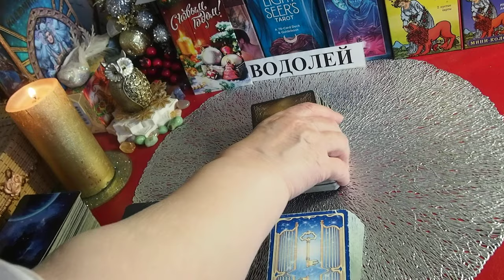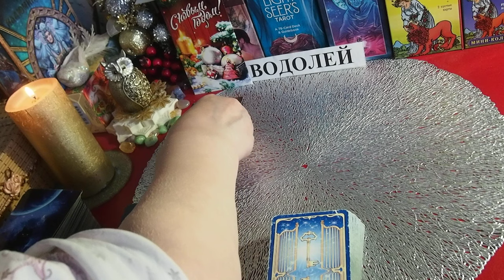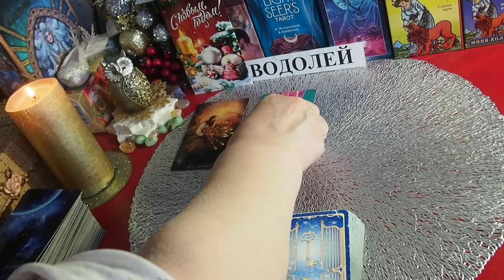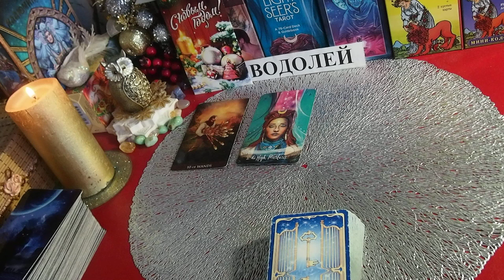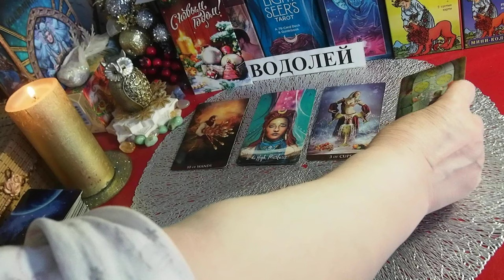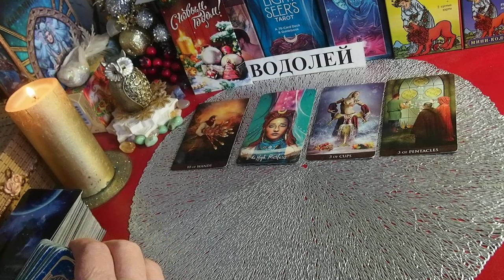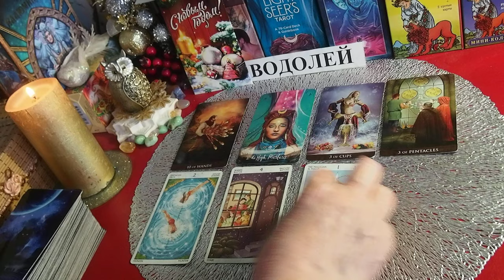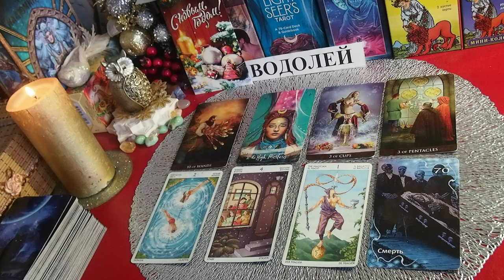ВОДОЛЕЙ. ПРОГНОЗ на ДЕКАБРЬ 2023 года. ТАРО. Татьяна Шаманова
ВОДОЛЕЙ. ПРОГНОЗ на  ДЕКАБРЬ 2023 год. ТАРО. Татьяна Шаманова . Что будет? СОБЫТИЯ. СЮРПРИЗЫ, СОВЕТ ТАРО

1.ГОДОВОЙ  ПРОГНОЗ на 2024 год (с пометкой «годовой прогноз) в формате: а)Расширенный вариант — 5 блоков (раскладов): общие тенденции года, деловой блок, финансовый блок, личная жизнь, блок рекомендаций по месяцам. — стоимость 10000 рублей. Ориентировочно информация будет на 7-8 страниц формата А4.
б)Обычный формат — 3 блока (расклада): деловой блок, финансовый блок и личная жизнь. — стоимость 5000 рублей.
в)Блиц-расклад на Основные события года - 2000 рублей.

ОБЬЯВЛЕНИЕ! Чтобы не потерять со мной связь в случае непредвиденных ситуаций – прошу вас зарегистрироваться: - в моей страничке ВКонтакте по ссылке - на Яндекс Дзен – ссылка Телеграм (Татьяна Шаманова Таро) – ссылка